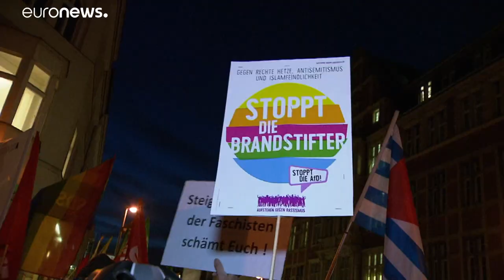Germania: liberale al governo in Turingia con i voti dell'ultradestra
A sorpresa i voti di Afd confluiscono su Thomas Kemmerich. Indignazione in tutto il paese…